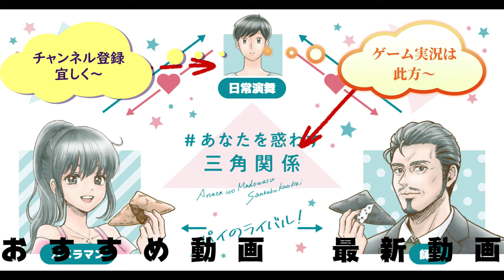カルビー４７企画最終回 和歌山県代表はちみつ南高梅サッポロポテトをマスコットキャラのきいちゃんと共に頂きました！！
カルビー４７都道府県企画も遂に最後！！勿論最後を飾るのは当初の宣言通り私の地元和歌山県代表のはちみつ梅サッポロポテト！！最後は酸味でさっぱりと終わりたい！！マスコットキャラのきいちゃんと一緒に～